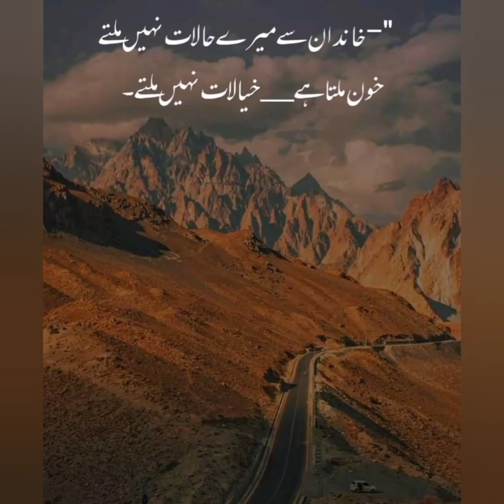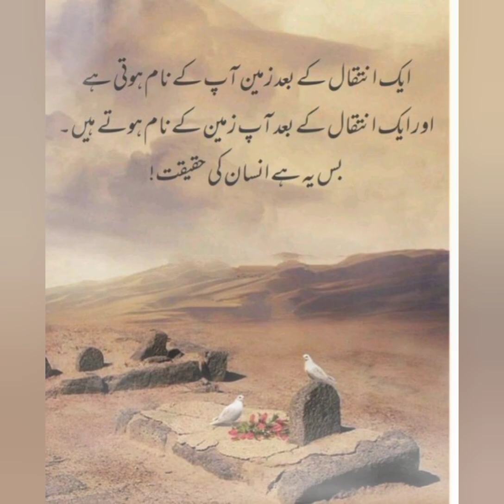🌹 Deep lines poetry 💞sad quotes status in Urdu 💖 what's app status in Urdu 🌹 new Quotes in Urdu ♥️